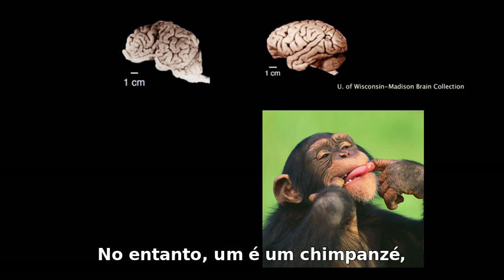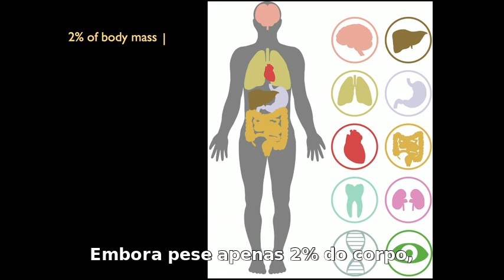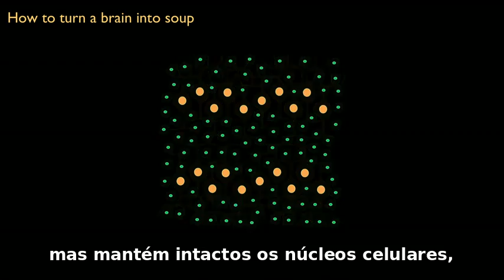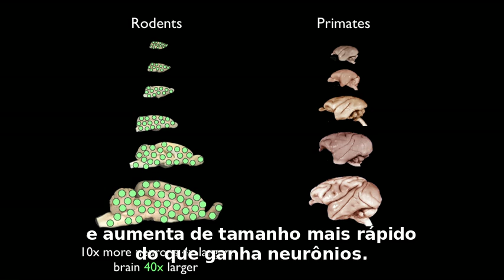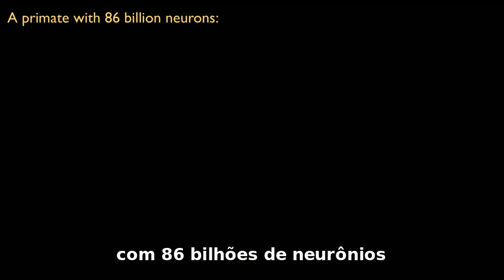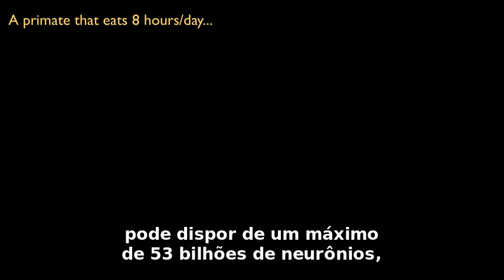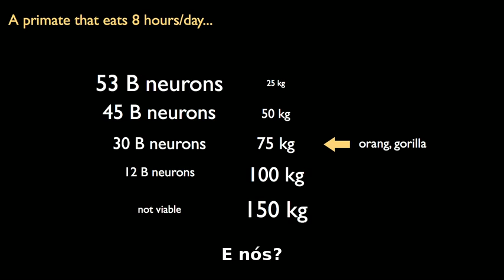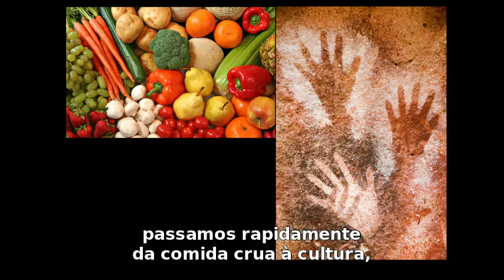Suzana Herculano: O que o cérebro humano tem de tão especial? - TED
O cérebro humano é um enigma... ele é curiosamente grande em relação ao tamanho de nosso corpo, consome uma quantidade imensa de energia para o seu peso e tem o córtex cerebral bizarramente denso. Mas: por quê? A neurocientista brasileira Suzana Herculano-Houzel põe seu chapéu de detetive e nos conduz por esse mistério. Ao fazer "sopa de cérebro", ela chega a uma conclusão surpreendente.